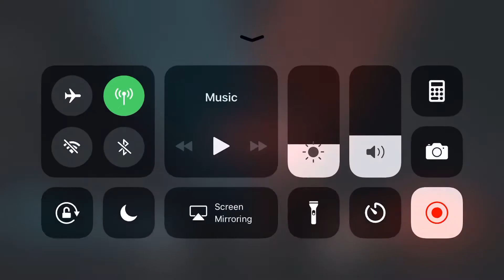Modern Combat Versus for theLAST TIME!!!!!!!!!